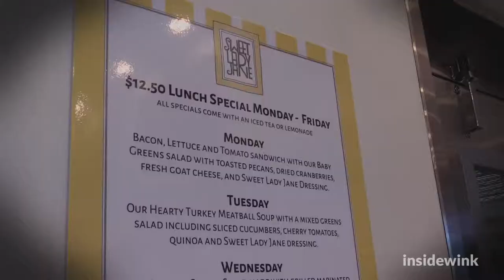How Sweet it is!!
Join Jean and Jane for coffee as they discuss Sweet Lady Jane and yummy food and friends.